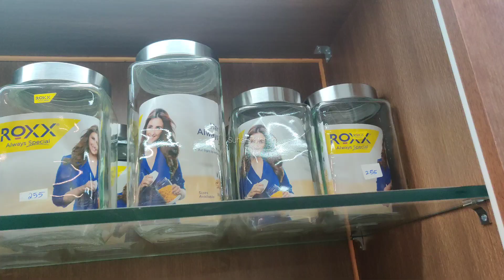Kitchen spice glass jars oilspraybottles wooden bowls wooden chopping board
Omega Glasswares
2nd floor, No. 9A, Medavakkam main road, above nilgiris super market, Rajamanickam nagar, keelkattalai, chennai-600117,India
 To place your order wats up no:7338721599

wooden spice boxes / wooden chopping board /wooden bowls / wooden measuring spoons /wooden plates / wooden cultery items / wooden serving spoons / kitchen tools /kitchen esstenials /kitchen ceramic ware /wooden boxes
ceramic spice jars / ceramic spoon rest / cermaic coloured printed bowls/ ceramic bowls for presentation / ceramic liquid pourer/ ceramic bird feeding showpiece /ceramic dining couple show piece /ceramic lady chess show piece/ ceramic couple showpiece/ ceramic god show piece /ceramic handpainted jars / ceramic handpainted  airtight jars /ceramic owl showpiece /ceramic spooon holders / ceramic owl oil burners /ceramic  onion canisters /ceramic oil bottles /ceramic monk set showpiece/ceramic kitchen sets /ceramic kid with doll show piece /ceramic model kitchen holders/ceramic jars with wooden trays /ceramic jars sets /ceramic flower sets /ceramic ring decor /ceramic dad with daughters / ss expandable stand and ceramic canisters /ceramic drawyers /ceramic coasters /ceramic planters /ceramic buddha face showpiece/ ceramic bucket planters /ceramic bookend / ceramic antique bookend/ceramic leaf with bird /ceramic bath set/ceramic bird decor /anniversary couple showpiece /creamic plates

ADDRESS:
second floor,no.9A,medavakkam main road,gandhi nagar,keellattalai,chennai,tamilnadu 600117,India